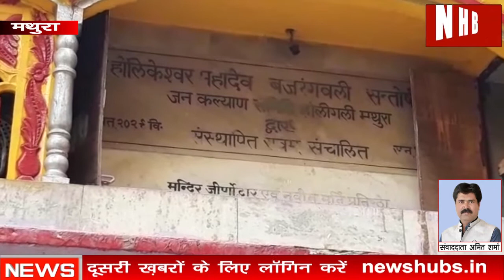Mathura: कोरोना संक्रमण काल मे चोरी की घटनाएं बढ़ने से आम जनमानस में दहशत का माहौल | News Hub Bharat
About this video-मथुरा में  कोरोना संक्रमण काल मे  चोरी की घटनाएं बढ़ने से आम जनमानस में दहशत का माहौल है  ।थाना कोतवाली इलाके के नगर के मध्य स्थित होली वाली गली के  होलीकेश्वर महादेव मंदिर को भी चोरों ने अपना निशाना बनाया। चोरों ने मंदिर का ताला तोड़कर  भगवान राम की पीतल की मूर्ति को चोरी कर ले गए । इतना नहीं चोरों ने गुल्लक का भी ताला तोड़कर गुल्लक में रखे करीब 15 हज़ार रुपये एवं भगवान के  श्रंगार का कीमती सामान भी चोरी कर ले गए  । महा नगर इलाके में होली गेट चौराहे से कुछ कदम की दूरी पर हुई चोरी की घटना से इलाके में दहशत का माहौल है घटना की सूचना मिलते ही पुलिस मौके पर पहुंचकर छानबीन में जुट गई है मंदिर के पुजारी अवधेश द्विवेदी का कहना है कि चोरों ने ताला तोड़कर भगवान राम की मूर्ति एव  गुल्लक में रखे हज़ारों रुपये एव कीमती सामान चोरी कर ले गए हैं